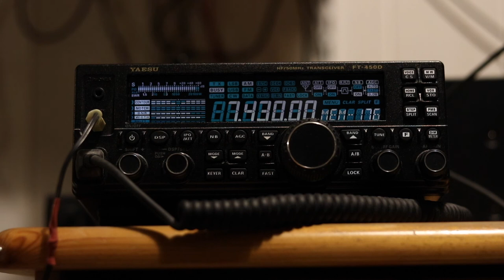F4GVE - Radio Roumanie Internationale sur 7 430 kHz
Réception du programme anglais de Radio Roumanie Internationale.